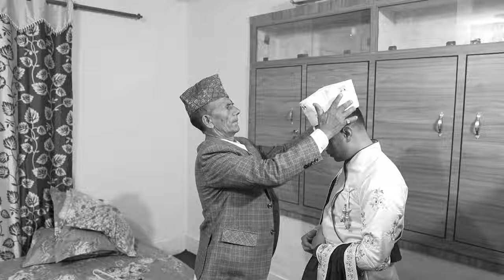RAJARAM & MADHAVI 4K CINEMATIC WEDDING HIGHLIGHT || CRYSTAL WEDDING || 2080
WELCOME TO CRYSTAL WEDDING .
"Capturing Your Moments"
📸 We are Truly Passionate about
Capturing Your Love Story♥️♥️
We have more than two decades experience.
🔸*We are requesting you to visit our office, check our gallery and portfolio to take your treasured decision of your lifetime events*
🔸Our Services:
🔘Food photography
🔘Photo Framing
🔘Portfolio and many more
Capture your magical moments with us.
Book Today.
🏢 : Crystal Wedding & Event Management Pvt. Ltd.
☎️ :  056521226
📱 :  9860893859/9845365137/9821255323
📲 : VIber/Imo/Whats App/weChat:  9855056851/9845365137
🏚 : Chitwan - Bharatpur-2, Pokhara bus park
                       (Bhimsen Sahakari Building 3rd floor)